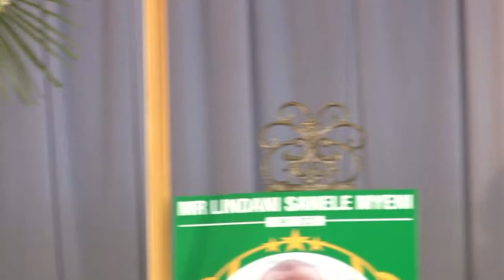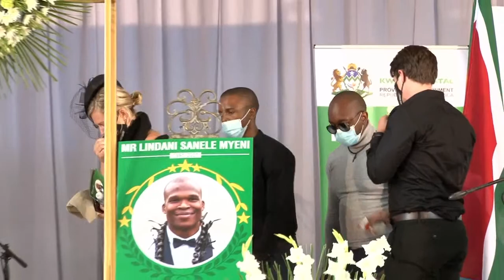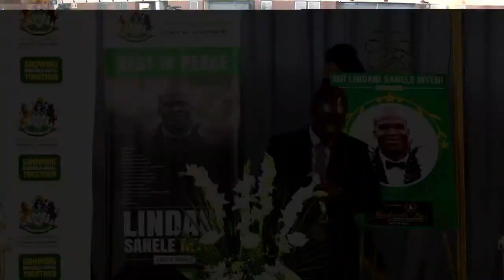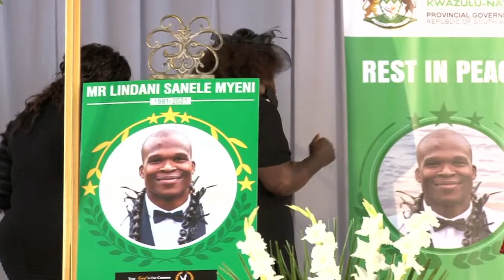LIVE STREAM | Lindani Myeni Funeral Service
The funeral service of the slain rugby player Lindani Sanele Myeni is currently taking place at eSikhaleni College.

KwaZulu-Natal MEC for Transport, Community Safety and Liaison, Ms Neliswa Peggy Nkonyeni will on behalf of the Provincial Government address mourners during the funeral service.

It will be the final journey for Lindani Myeni who was brutally murdered by Honolulu policemen on 14 April 2021.

The KwaZulu-Natal Government, led by Premier Zikalala, has been instrumental in the successful repatriation of Myeni’s remains from Hawaii to South Africa.